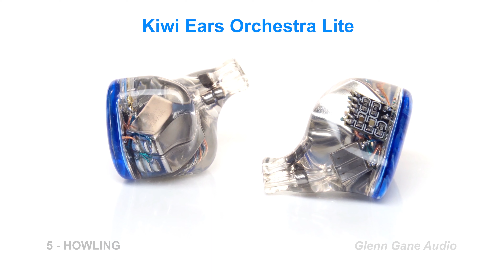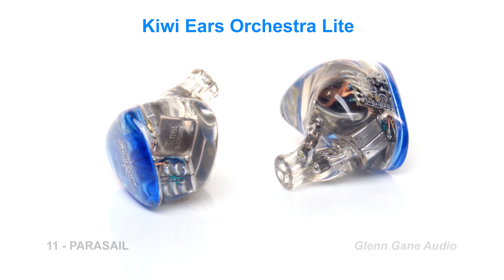Thieaudio Prestige Ltd vs Kiwi Ears Orchestra Lite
Sound demo -  IEM comparison Thieaudio Prestige Ltd vs Kiwi Ears Orchestra Lite

0:00 Intro + Rap Beat: Boom Bap
0:57 Upbeat Dance Funk: Ritmo
2:01 Electronic dance: Deep
3:14 Funk Retro Upbeat: Sax Beat
4:35 Electronic + vocal: Howling
5:57 Acoustic + vocal: Dream A Dream
6:50 Jazz: Good Vibrations
7:56 Jazz: Trading Samba
9:28 Ethno: Middle Eastern
11:31 Indie Rock: Crashing Cars
12:29 Melodic Rock: Parasail